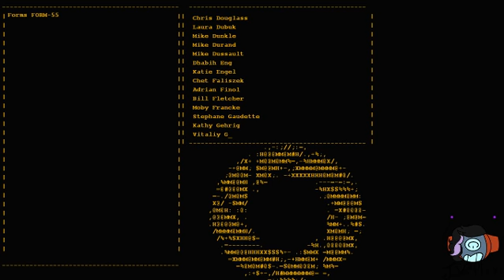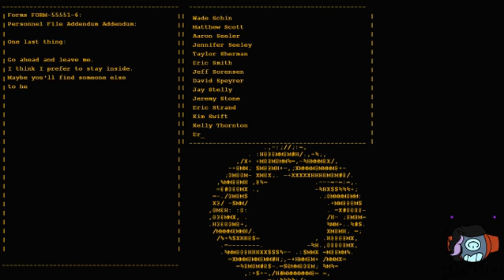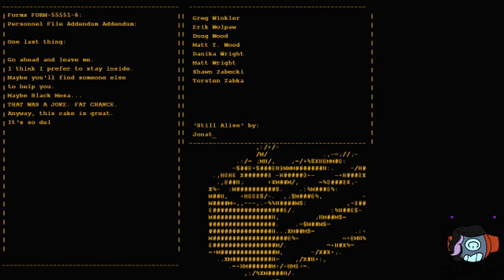🔴 LiveStream | Portal | JoVo Plays 🔴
3 years ago I played this game on livestream.com
Ya know, the original one?
I got stuck in a test and never finished it..
Let's see if we can change that!

Note: The OBS lag is real.
orz
That cool person I mentioned who made Portal parody songs and Portal animation things and cool stuff:
LIVESTREAM RULES:
--Keep swearing to a minimum. Or, ya know, just don't do it at all.
--Do NOT self advertise. I will not play your video on my stream, do not ask.
--Do not spam the chat.

Discord Server!